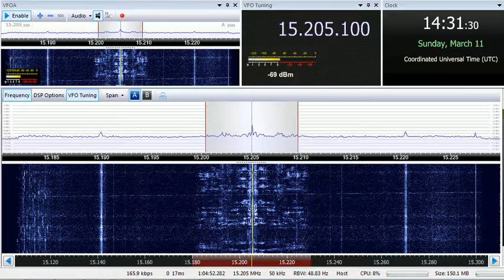11 03 2018 Pan American Broadcasting in English to SoAs 1430 on 15205 Nauen